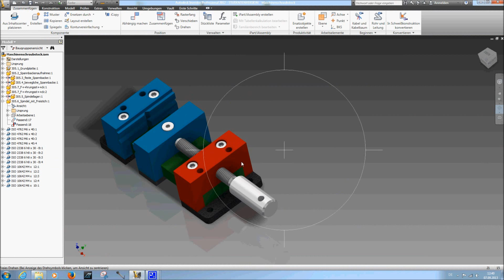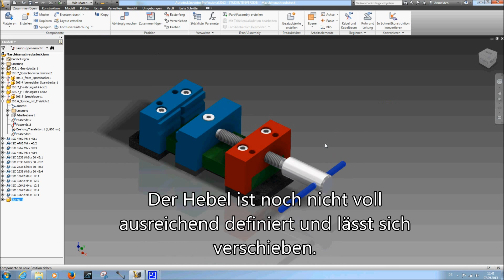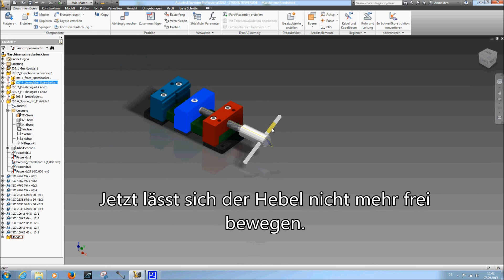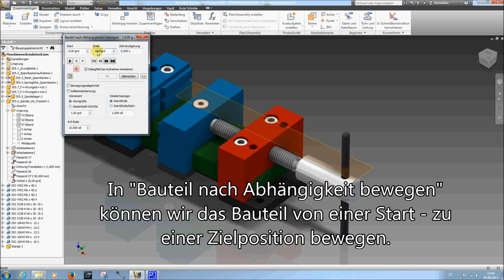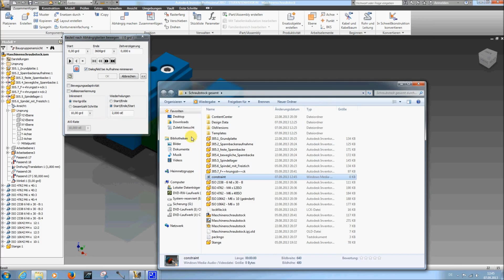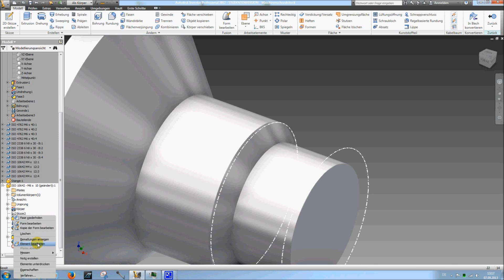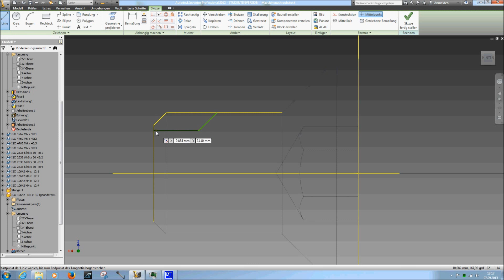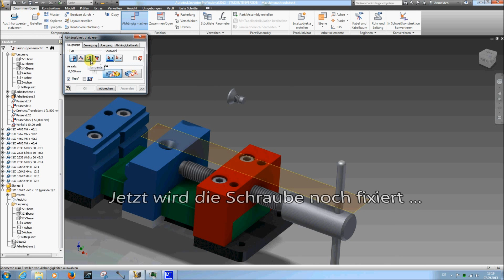Inventor 2012 Tutorial Baugruppenfeatures 1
in diesem Video erkläre ich einige Baugruppenfunktionen von Autodesk Inventor.

- Bewegungsabhängigkeit
- Ebenen verwenden und erstellen
- Winkelabhängigkeit
- Animation
- Normteile bearbeiten

Fragen, Anregungen und Kommentare sind gern gesehen.